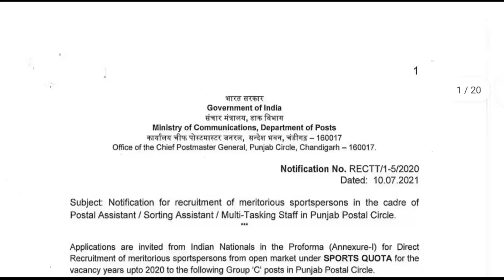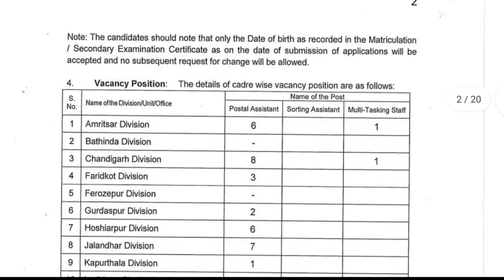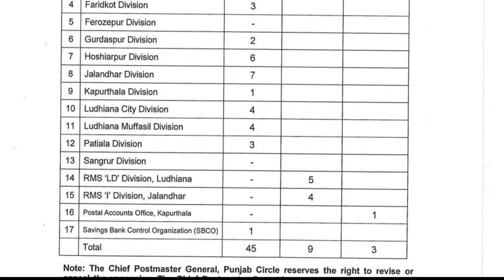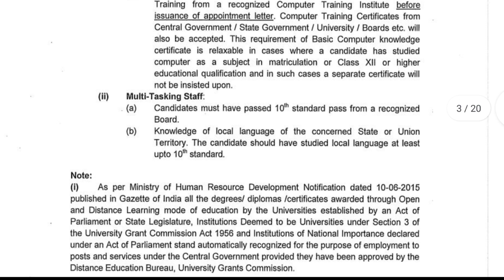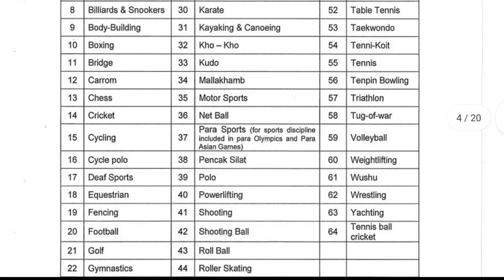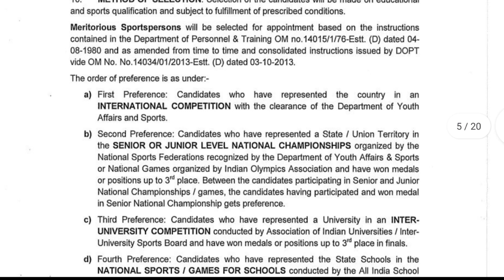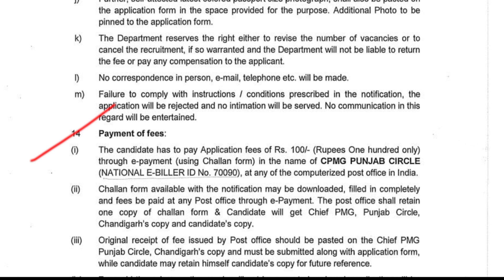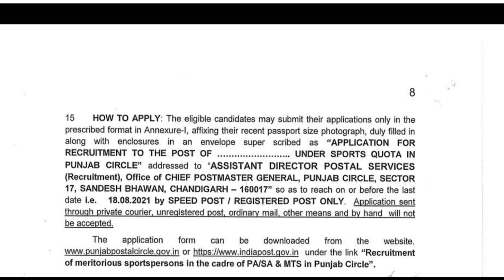Chief Postmaster Sports Quota Recruitment 2021 || Sports Quota jobs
Chief Postmaster Sports Quota Recruitment 2021 || Sports Quota jobs || postal sports Quota Vacancy